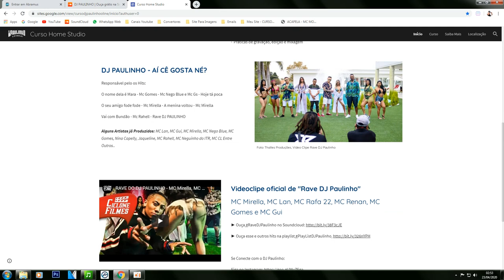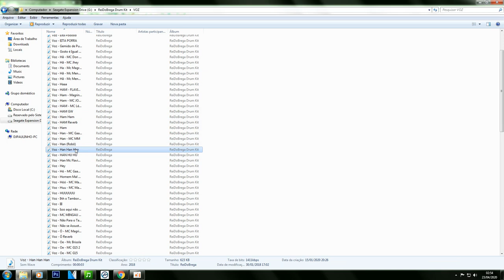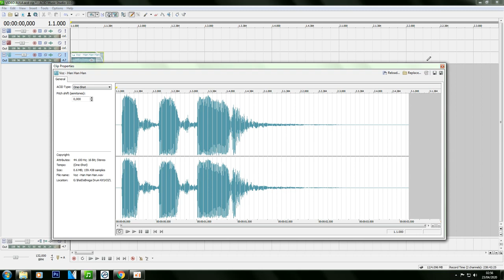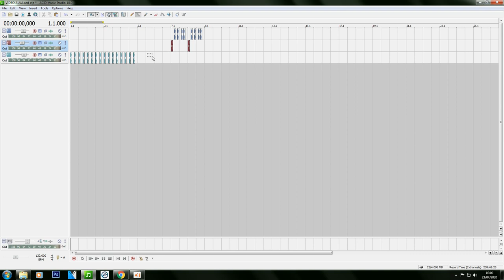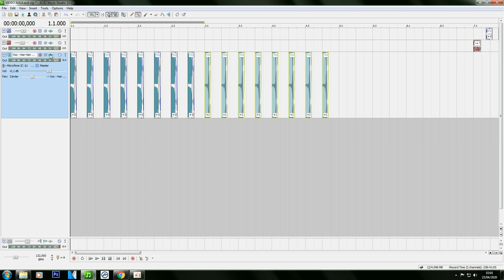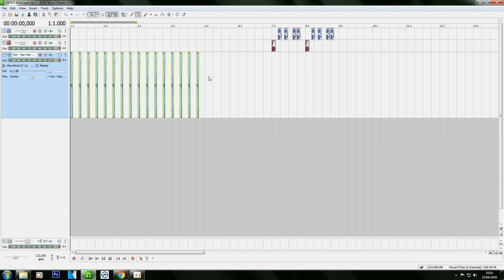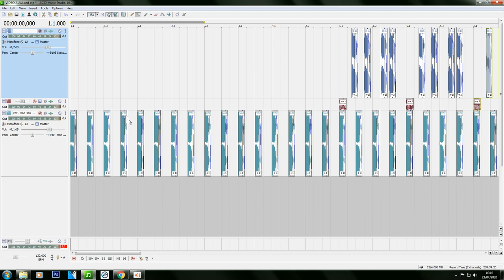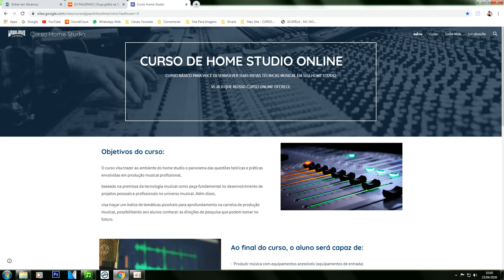COMO COMEÇAR UM MANDELÃO I VÍDEO AULA #2 I DJ PAULINHO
O vírus que causa a COVID-19 teve um impacto negativo na comunidade criativa de todo o mundo. Demonstre o seu apoio aos seus criadores favoritos.